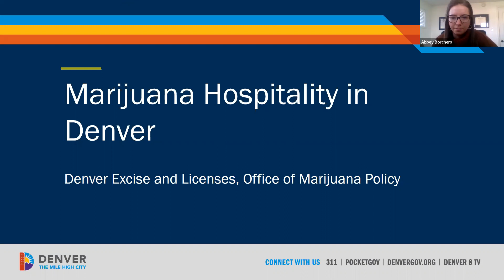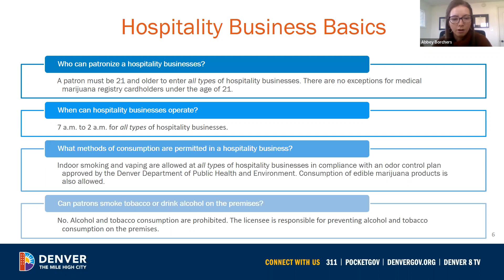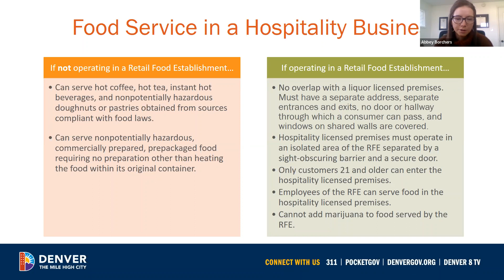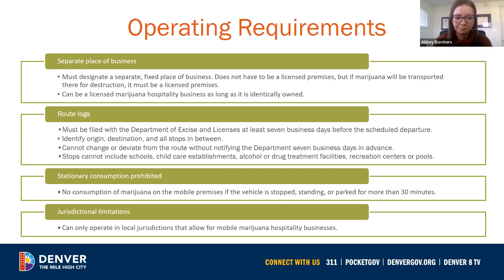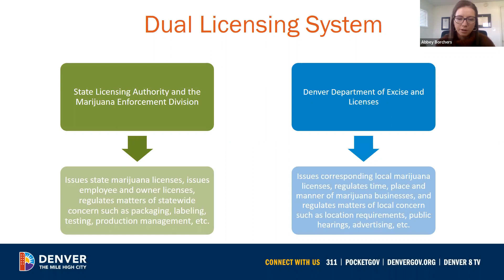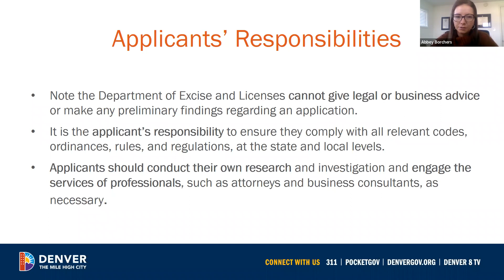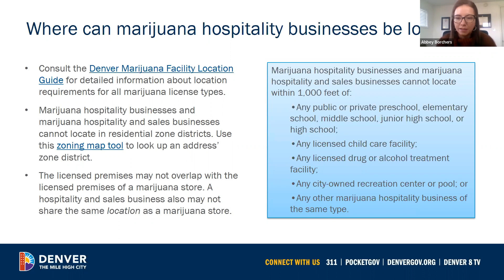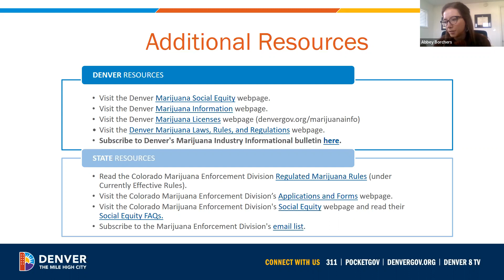Marijuana Hospitality Information Session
On Tuesday, December 14, the Denver Department of Excise and Licenses held a public information session about marijuana hospitality business licenses. Excise and Licenses staff presented information about laws and rules governing hospitality businesses and how to apply for a marijuana hospitality business license. To apply for a marijuana hospitality business license, visit our Medical and Retail Marijuana Licenses and Permits

To be notified of upcoming information sessions, and for other updates on marijuana licensing and regulation in Denver, please sign up for the Marijuana Information Bulletin